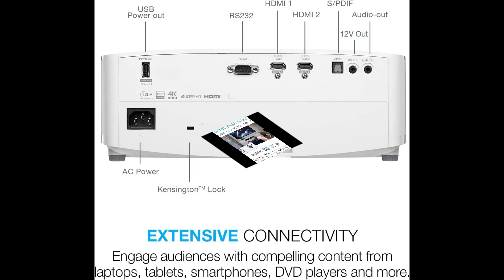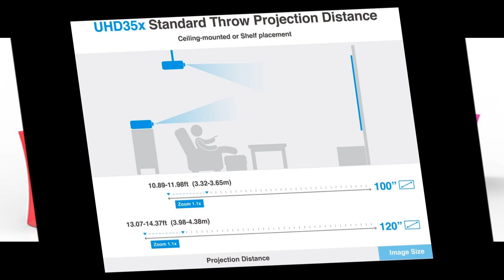4K HDR Gaming Projector